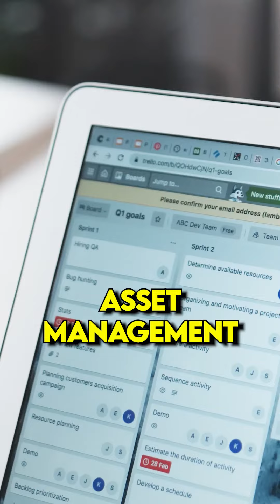Unlocking sponsorship Secrets: How sponsors Get Paid 💰 | Doctor Syndication School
16: Dr. Jordan Kapper on Investing in Self-Storage Properties"